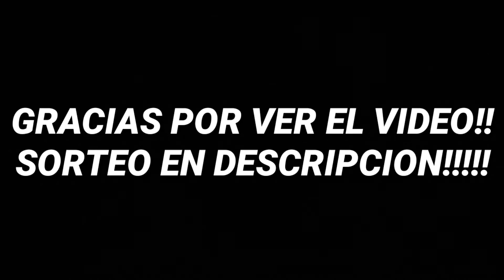😭TOP 4K ULTIMO *TORNEO* COMPETITIVO de FORTNITE de la TEMPORADA 2 | CASH CUP de SOLO por PLATAFORMA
Id de Epic: SuhaGamer04
Gracias como siempre por ver el video!! Nos queda muy poco para al MILLÓN de suscriptores xd Comenta que te parecio el video y participa en SORTEO anda!!
REQUISITOS: 2020/05/25 hasta 2020/06/10
4- Dime que has completado los requisitos